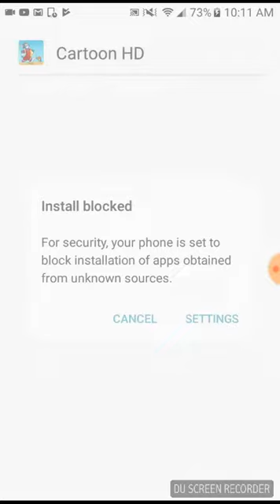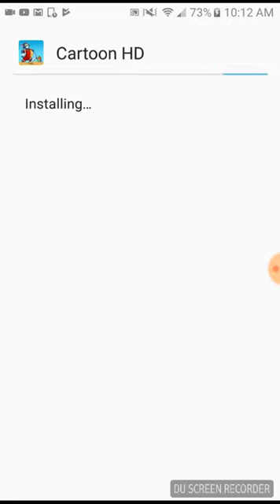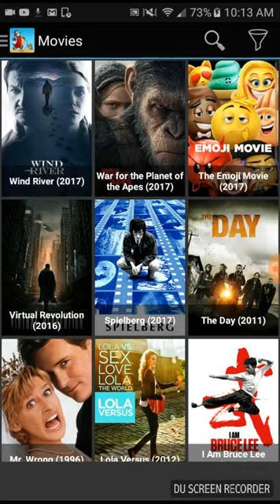How to watch free movies and free TV shows on Cartoon HD